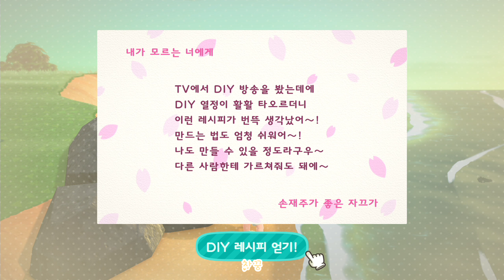[차꿍] 모여봐요 동물의 숲 [S01.E03] 이주 비용 묻고 더블로 - 2일차 철광석과 벨나무 (Animal Crossing - New Horizons)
- 아래 더보기 클릭시 타임라인을 확인할 수 있습니다

00:00 차꿍
00:14 곤충 (방아깨비)
00:30 곤충 (왕잠자리)
01:50 곤충 (물방개)
01:57 낚시 (흰동가리)
02:16 낚시 (멸치)
02:35 의상 (복고풍 박스 원피스)
02:46 낚시 (가재)
02:58 낚시 (개구리)
03:03 장식 (청새치 벽장식)
03:08 낚시 (피라미)
03:18 곤충 (소금쟁이)
03:24 가구 (큐트 소파)
03:34 낚시 (장화), 레시피 (재활용 장화)
03:51 낚시 (네온테트라)
04:12 마일 교환 (주머니 정리 테크닉)
04:22 1일차 종료 및 2일차 시작
05:20 레시피 (목제 미니 테이블)
05:32 아이템 (체리 3개)
06:31 레시피 (높이뛰기 장대, 엉성한 삽)
06:58 아이템 (마일 여행권)
07:06 2일차 접속 보너스 (80)
07:09 마일 교환 (도구도 쉽게! 즐겨찾기)
07:37 메시지 보틀 = 레시피 (수동 펌프)
08:03 벨나무(돈나무) 심기
08:30 바위 치기 (돌, 철광석, 점토)
09:25 도구 (삽)